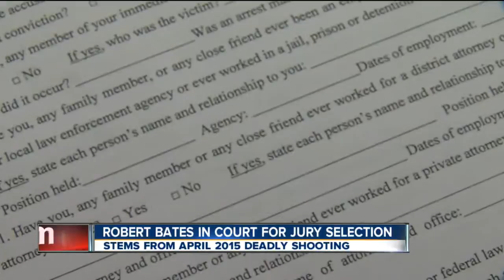Robert Bates In Court For Jury Selection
Charged With Eric Harris Shooting In April 2015